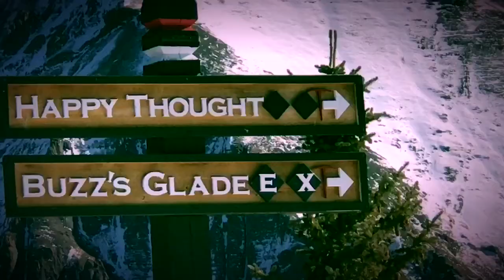Ski Vlog, Brother Almost Falls Of Mountain